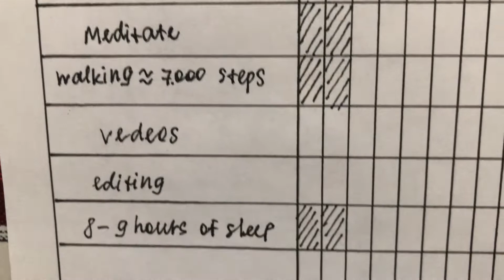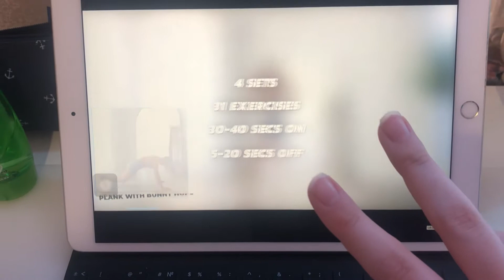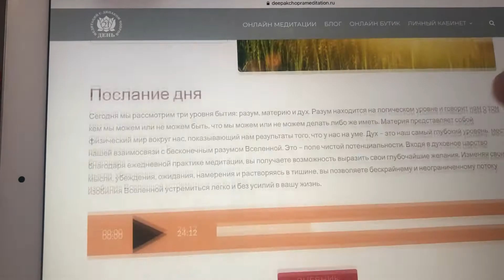МЕНЯЙСЯ СО МНОЙ🎬// КАК ПОХУДЕТЬ К ЛЕТУ?/ 10 советов/ КАК СТАТЬ ЛУЧШЕЙ ВЕРСИЕЙ СЕБЯ?/ мотивация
Приветик! Спасибо что зашла в описание ✨📒
Меня зовут Маруся, мне 13 лет и вы попали на мой канал!
В этом видео я расскажу топ 10 правил как ИЗМЕНИТЬСЯ К ЛЕТУ!
Оставайся со мной и ты узнаешь как стать лучшей версией себя 🙃
Надеюсь вы наберетесь большим количеством мотивации 💛